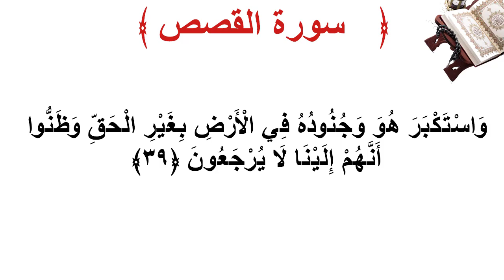سورة القصص الأية 39